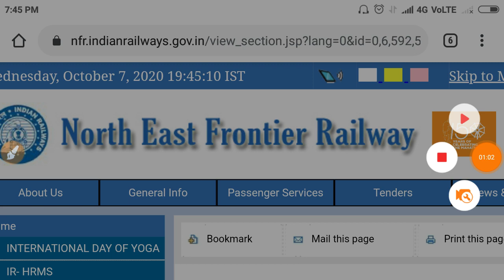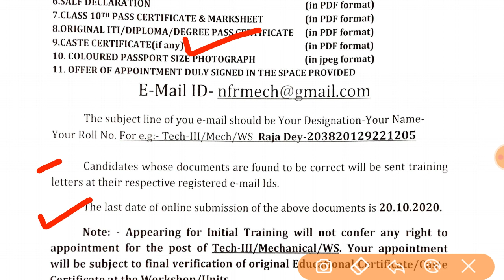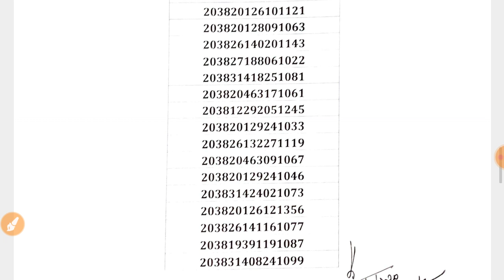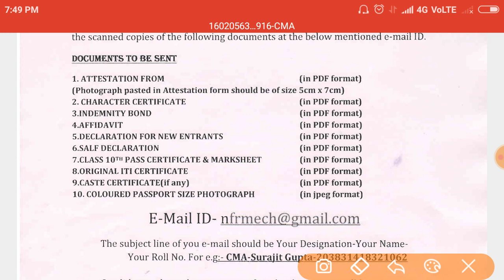RRB GUWAHATI ALP TECHNICIAN and JE CANDIDATES IMPORTANT UPDATE